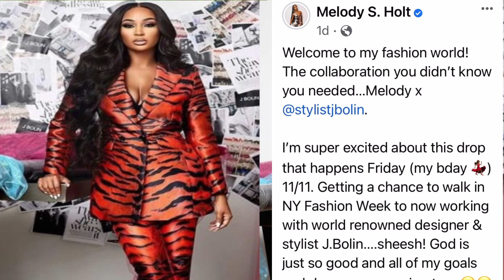Melody Debuts High Fashion Line Collaboration w Stylist J Bolin